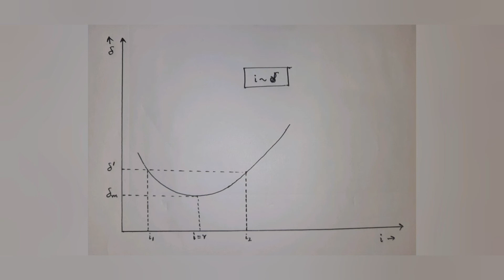Spectrometer and its adjustment, Schuster's Method,Bengali, বাংলা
Spectrometer,Leveling of Telescope and Collimator,Leveling of prism table,Optical Leveling, Schuster's Method,Bengali,বাংলা